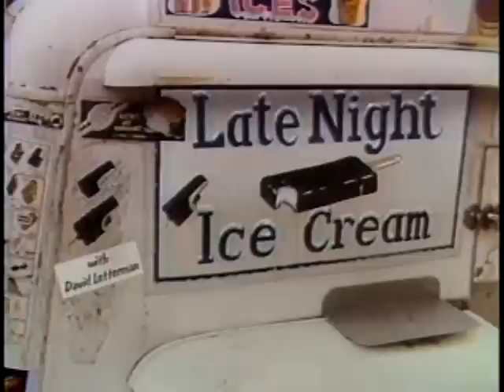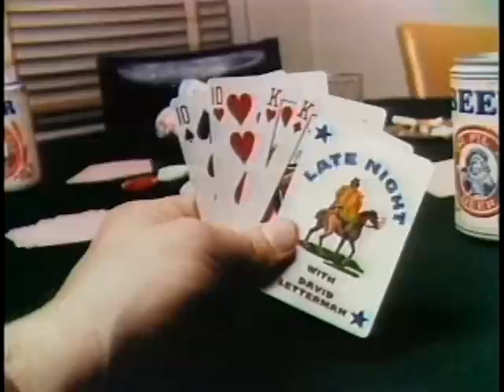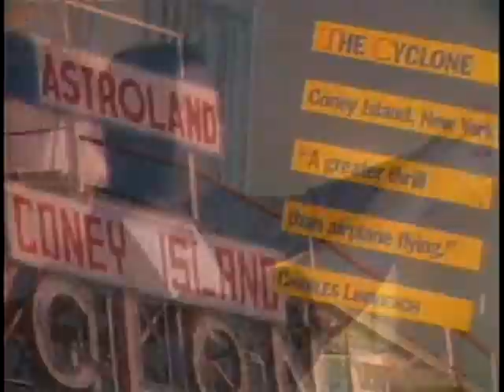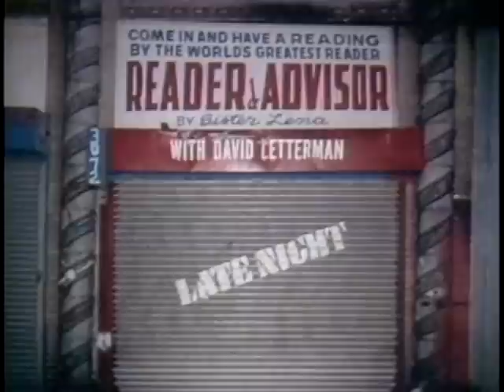WP-13-01 Bob Pook and Marc Karzen Letterman Segment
Bob Pook and Marc Karzen speak about their experiences photographic for the Letterman show and how they incorporate the show's logo into the image.